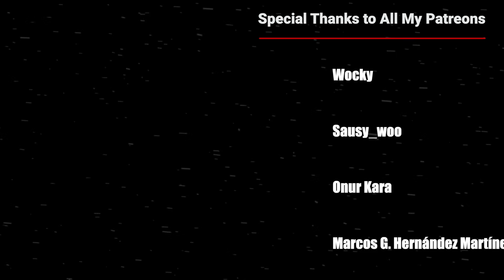Naruto Shippuden Episode 267, 268 Reaction